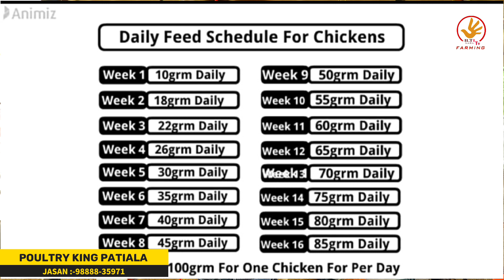देसी मुर्गी पालन से कमायो पैसे || poultry Farming || ilti lana tv framing